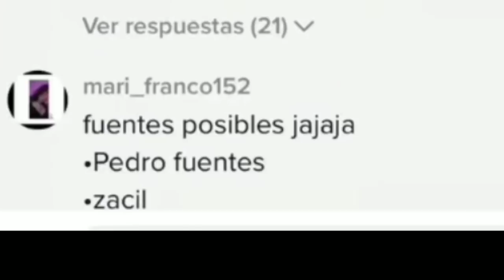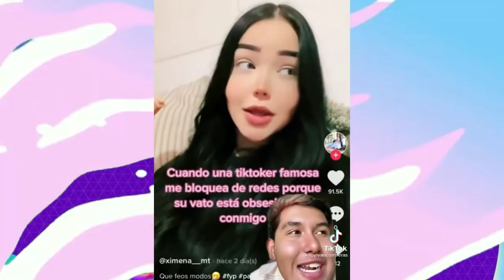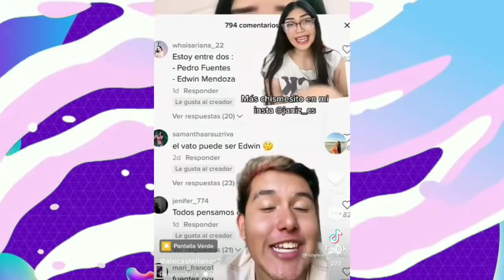🔥Miros le REGALÓ esto a Rod 😱 Se lo COPIÓ de Domelipa 😡 / ROD reaccióno al regalo😳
Aquí encontrarás: Historias y noticias de gente famosa. Somos unos chic@s que comparten lo que más nos gusta en forma de vídeos.

Domelipa
Chicos tv
domelipa y dekko
domelipa tiktok nuevos
iamferv y domelipa
domelipa y iamferv juntas
Notichismes
Un toque de marc
eliot channel mx
iamferv y rod contreras
tiktoks de domelipa
domelipa tiktok bailes
Rod y miroslava
Miroslava y rod
domelipa tik tok
Brenda Espíndola
iamferv funa a max valenzuela